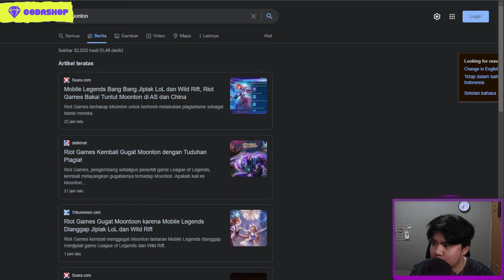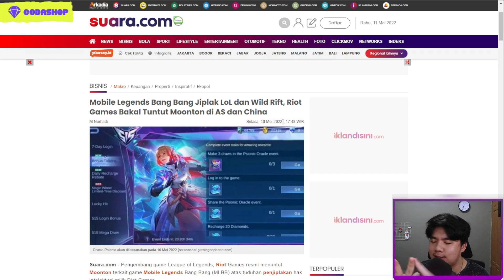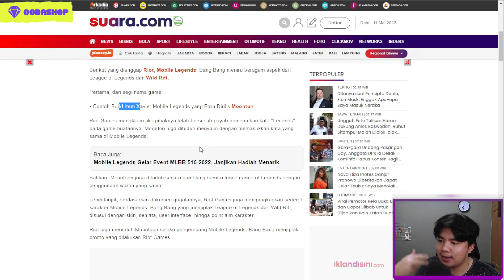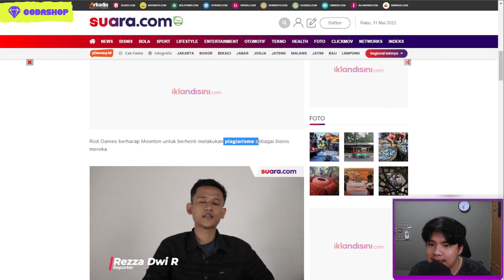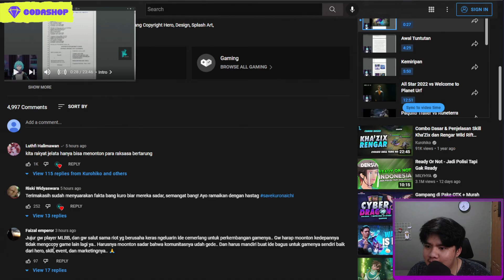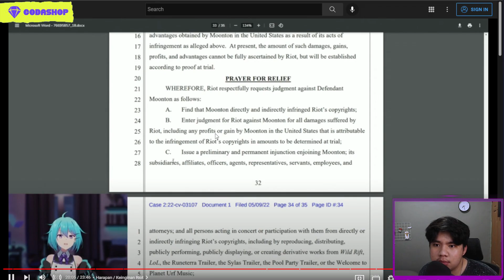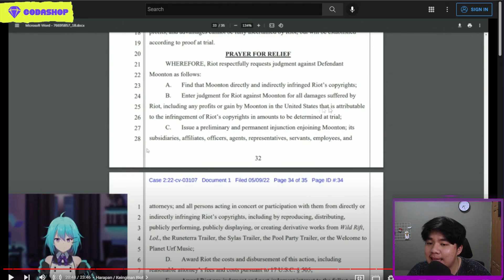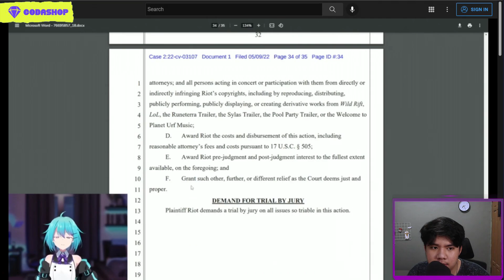🤯 RIOT NUNTUT MOONTON! NASIB MOBILE LEGENDS ADVENTURE GIMANA?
shorturl.at/ghqzQ

FOLLOW juga IG nya di @codashop.idofficial

babye...